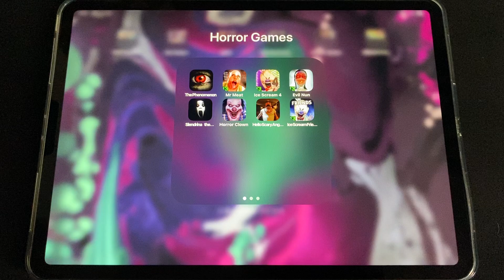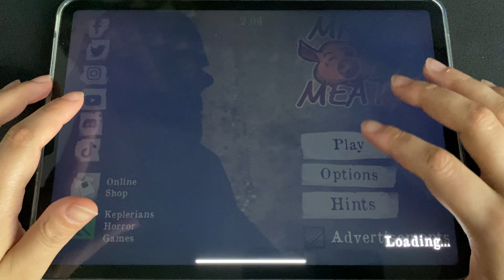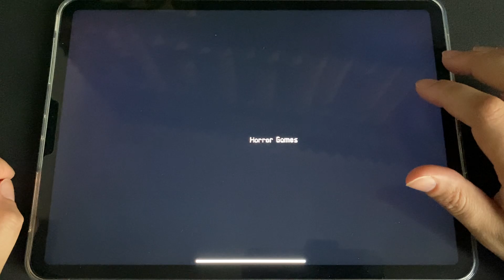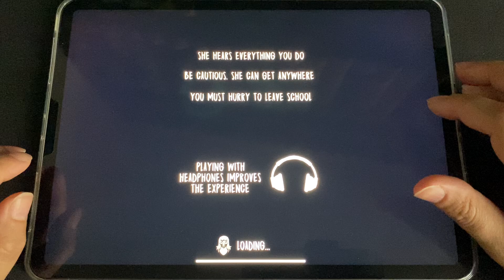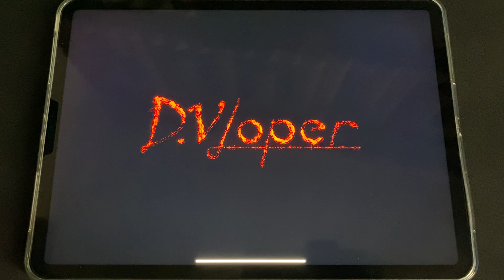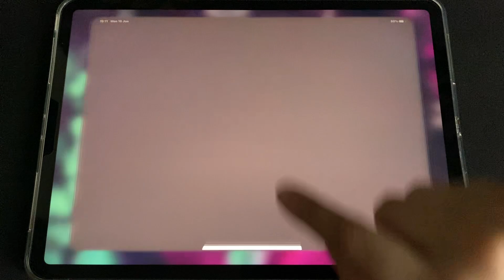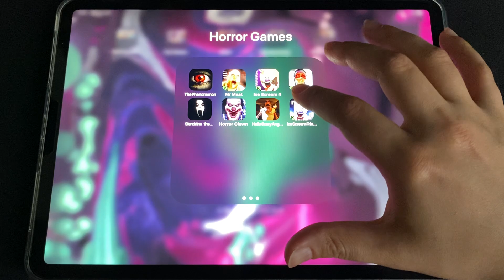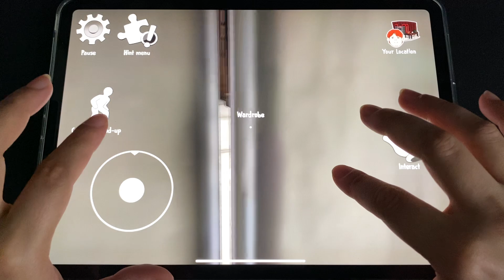The Phenomenon,Mr Meat,Ice Scream 4,Evil Nun,Slendrina,Horror Clown,Hello Scary Neighbor,Ice Scream